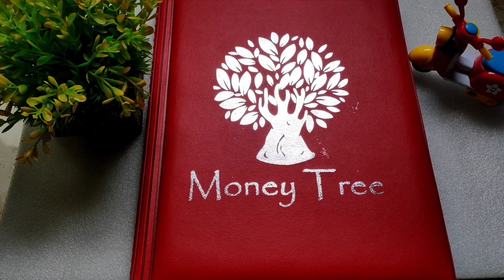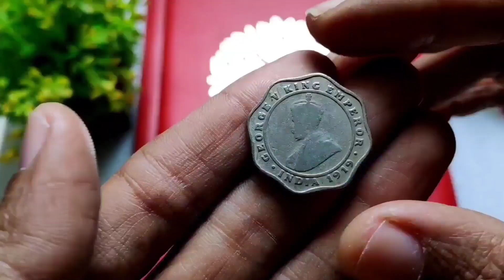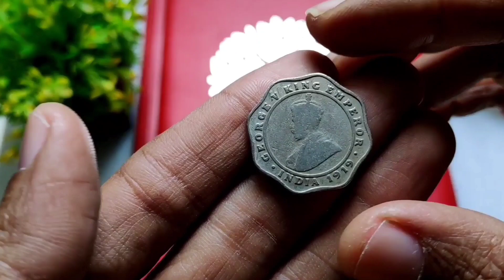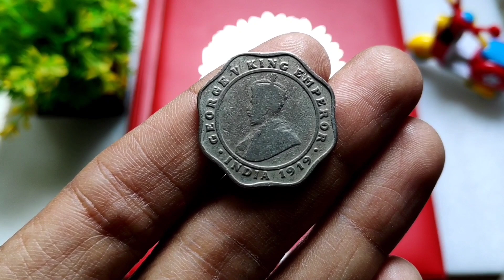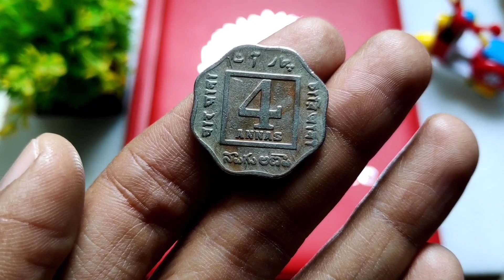4 Annas - George V - British india | ब्रिटिशकालीन कीमती भारतीय सिक्के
Cupro Nickel Four Anna of King George V of Calcutta Mint of 1919.

Copper Nickel Four Annas Coin of King George V of Bombay Mint of 1919.

Cupro Nickel Four Annas Coin of King George V of Bombay Mint of 1920.

Cupro Nickel Four Annas of King George V of Calcutta Mint of 1920.

1921, King George V, Cupro-Nickel, 4 Annas, Bombay Mint,

Cupro Nickel Four Annas Coin of King George V of Calcutta Mint of 1921.

4 अन्ना के सिक्के सिर्फ 3 साल जारी हुए उसका कारण प्रथम विश्व युद्ध और दूसरा कारण इन सिक्कों का मेटल जो ज्यादा आम चलन में इस्तेमाल नहीं हो सका जनता में ये Coins ज्यादा succesful नहीं हों सके !

4Annas-GeorgeV-Britishindia